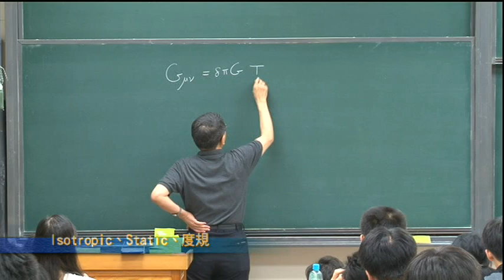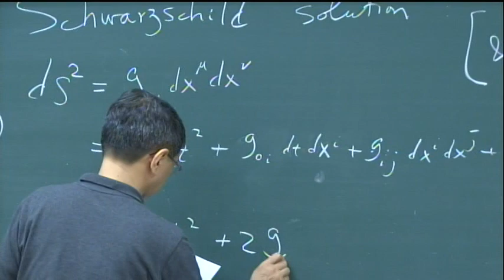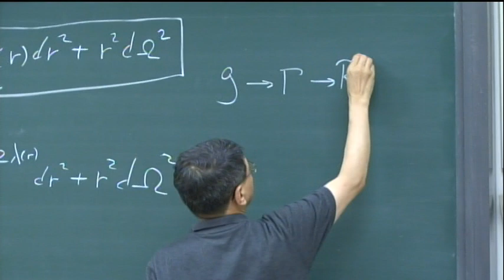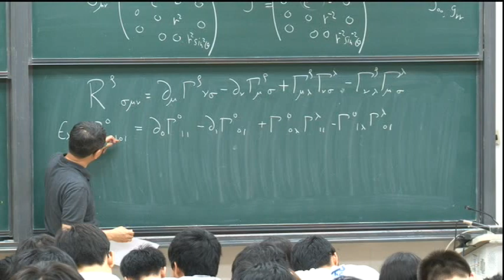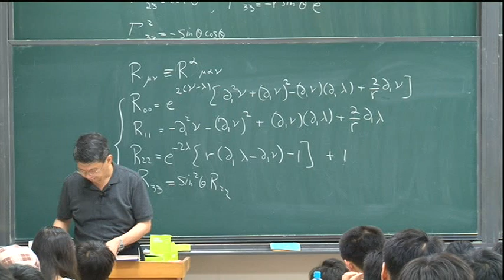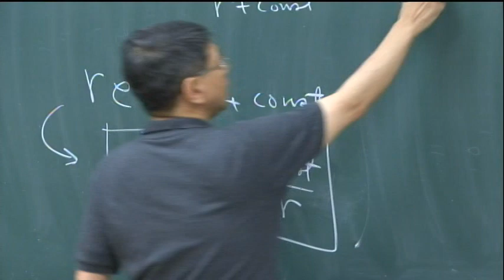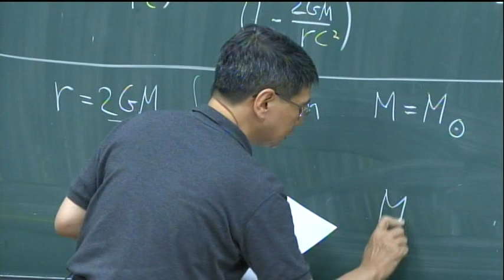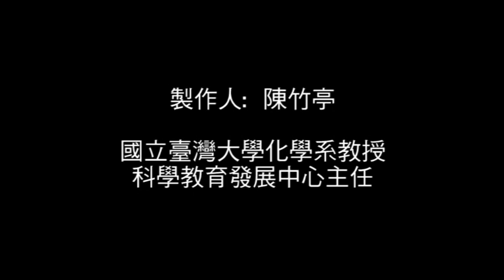[相對論]二十四、Schwarzschild metric